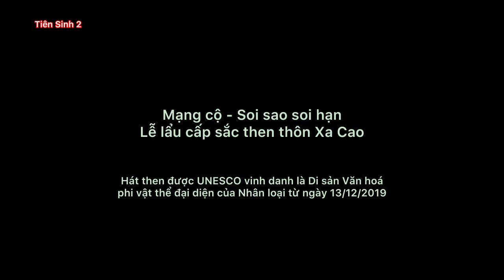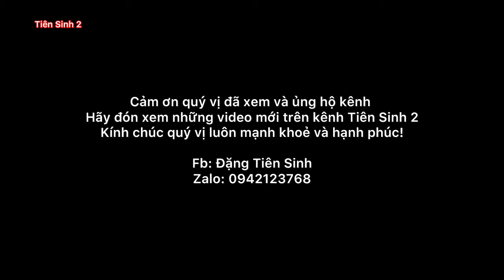Mạng cộ - Soi sao soi hạn - Lễ lẩu cấp sắc then thôn Xa Cao